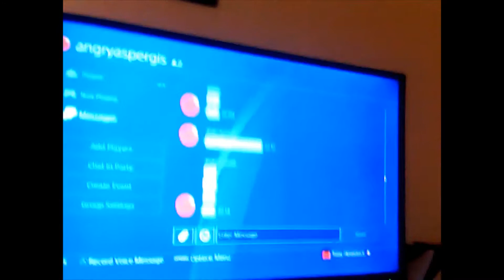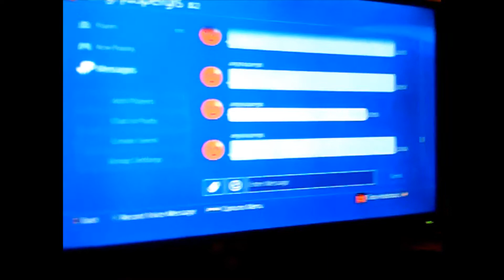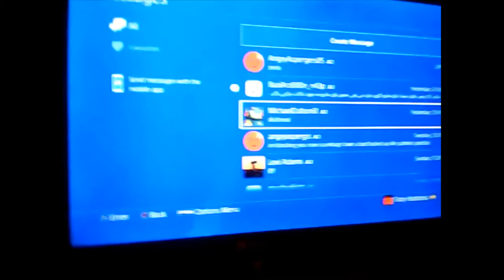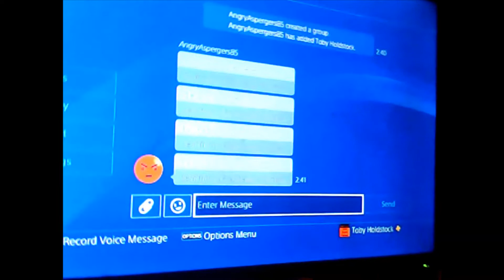Hate from angry aspergis and his other accounts Warning Abusive Language used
Sorry for the bad editing haha still getting use to it.
This Video is tough language just a warning to others about this current Accounts seen in the Video he got made at me for not saying Hello back to him whilst i was not activve myself  on  the ps4 other accounts he  used are AngryAspergers85 (PS3 Account) PS4 Accounts are MichaelDalton61 and angryaspergis also known as Larry Dalton we were friends on here until now